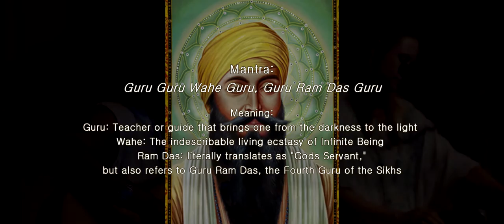Guru Ram Das Guru "Official Live Video" | Jaya Lakshmi and Ananda with the Saraswati Dream Band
We so appreciate your generosity in support of the musical and devotional arts.

This video is part of a compilation of the best songs from 5 different shows from Jaya Lakshmi and Ananda's 2016 West coast Spring tour. It also includes short intros about the songs by Jaya Lakshmi and Ananda. Sonically and visually stunning, the recordings capture the ecstatic energy that these two consistently deliver and the spacious opening for sweet devotion that pours through them.

We'll let you you know when new videos are posted.

The videos have mantras written out so viewers can chant along and learn their meaning. This set also also correlates with a live album release of these performances and is a must-have for lovers of chant, heart songs, and healing connection with the Divine, as well as those looking to enhance their mantra/devotional practice”

This video was filmed and edited by Bob MacColl at Unity of Santa Barbara.  Jaya Lakshmi and Ananda were accompanied by the Saraswati Dream Band, which includes Ankush Vimawala on tabla, Will Marsh on sitar and guitar and Richard Cole on Bass.